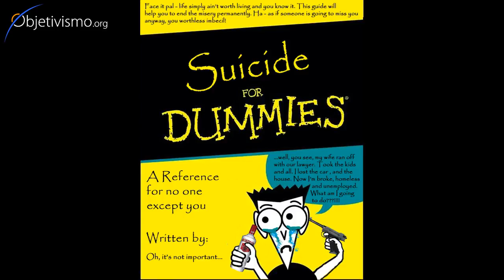Moral difference between suicide and genocide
Both actions end life; but, other than that, they do not have much in common